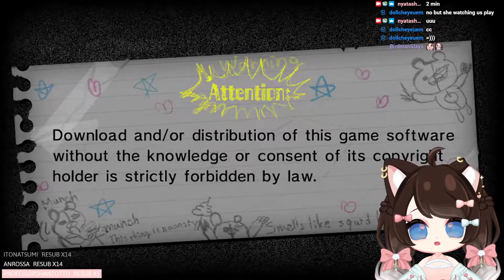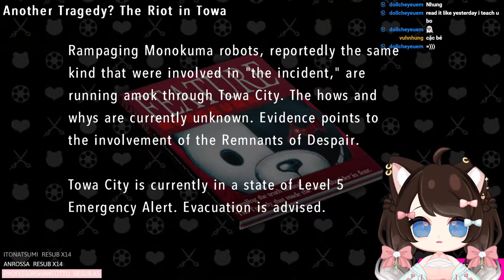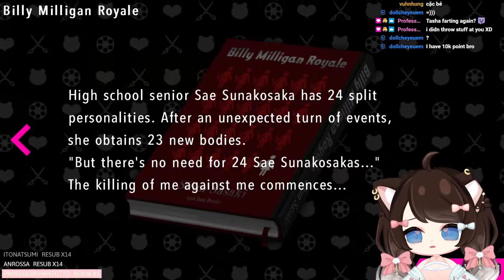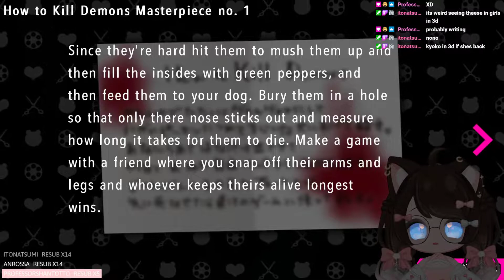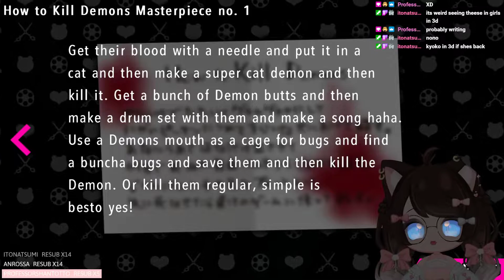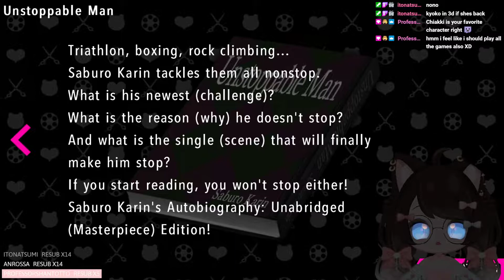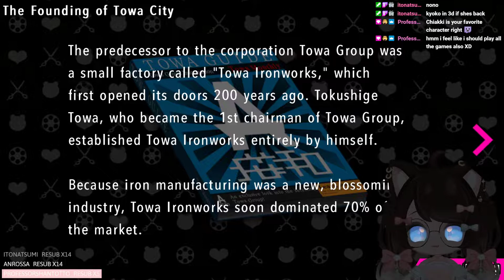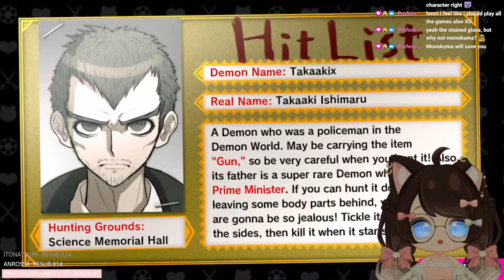DANGANRONPA ULTRA DESPAIR GIRLS CHAPTER 1 FIRST PLAYTHROUGH WOOO !pet (Twitch VOD)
This video was broadcasted live on Twitch! ૮₍ ´• ˕ •` ₎ა

Timestamps:
0:00 - Stream Starting
11:53 - Intro
13:58 - Gameplay
1:45:45 - Ending Stream